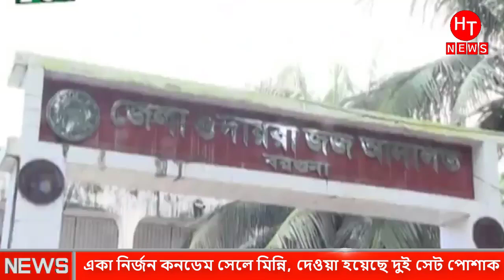জেলের ভিতরে যেভাবে দিন কাটছে মিন্নির । ! Minni | Rifat _Shorif । Minnir Fashi